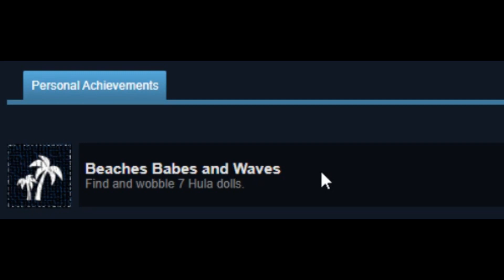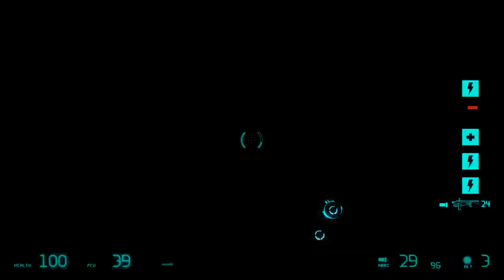Entropy: Zero | Part 5 | Report to the Base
After escaping the underground, we head for the tower! …wait, what game am I playing, again?